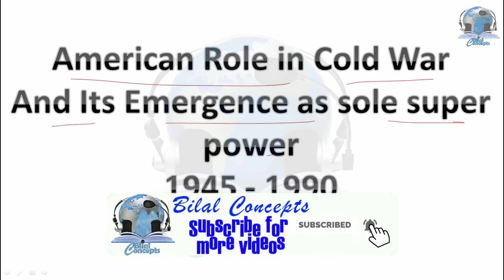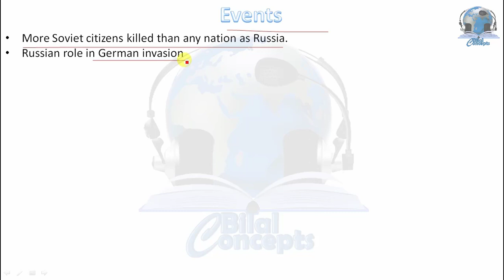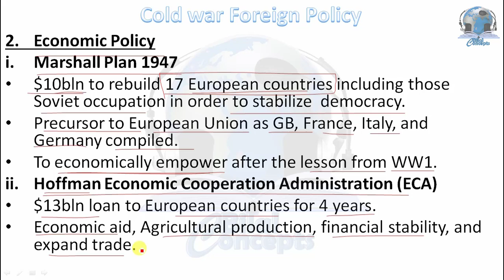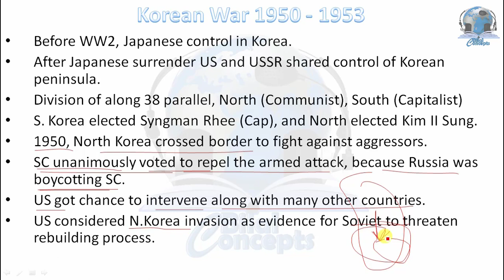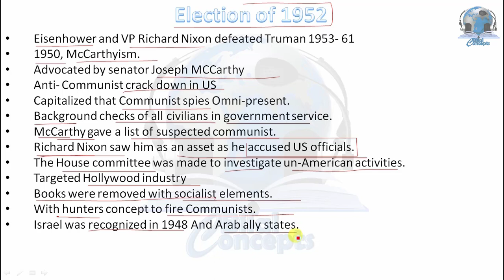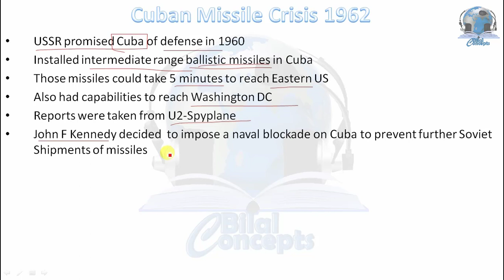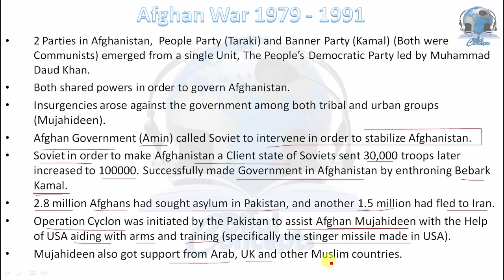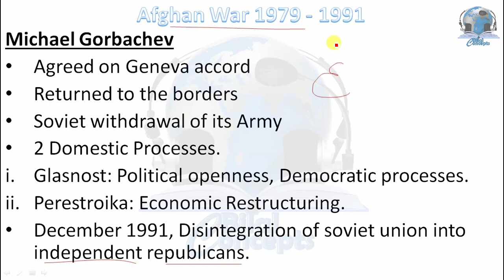American role in Cold War and its emergence as sole super power 1945 - 1990 CSS/PMS/UPSC urdu/hindi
In this video we are going to learn about the cold war between USA and USSR.